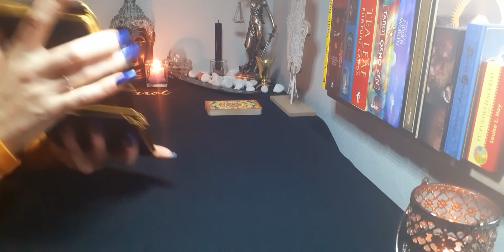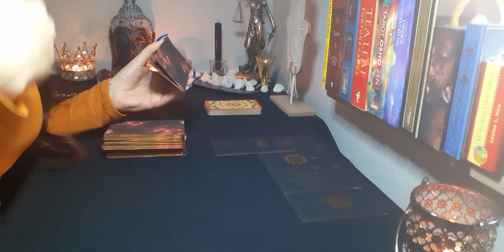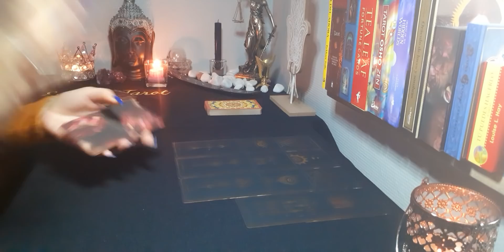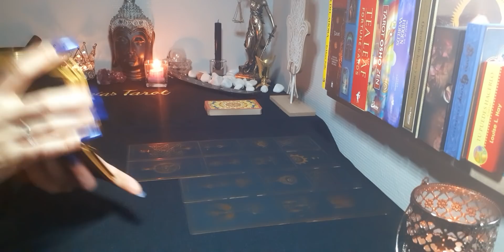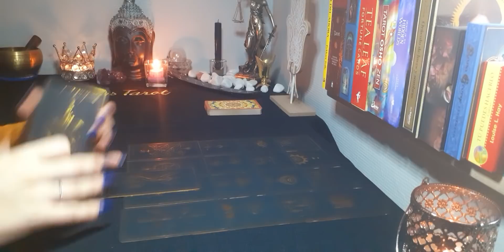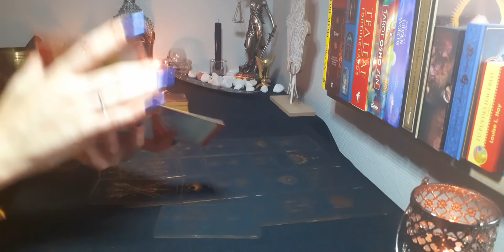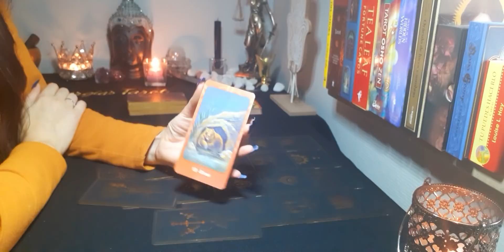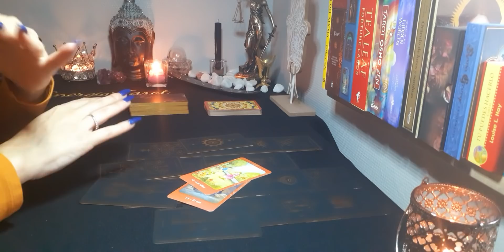🔥 Piscis 🤨 Un NO es un NO 👎 No va a parar de insistir 😑 Amor Marzo 2021 Tarot y Horóscopo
Aquí les dejo la lectura del amor del mes de Marzo, (Sol, Luna, Ascen., y Venus). Échale un vistazo a los otros vídeos de tu signo Lunar, Ascendente y Venus para tener una lectura que encaje mejor con tu situación.